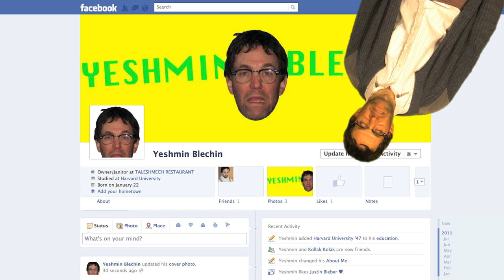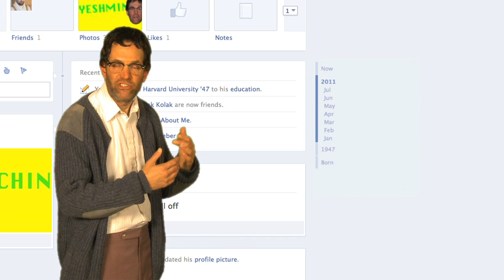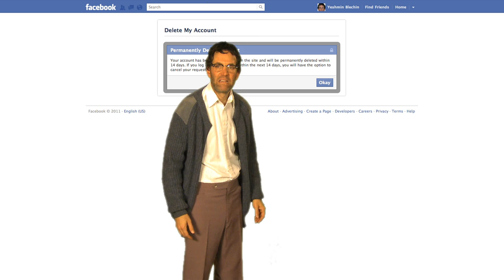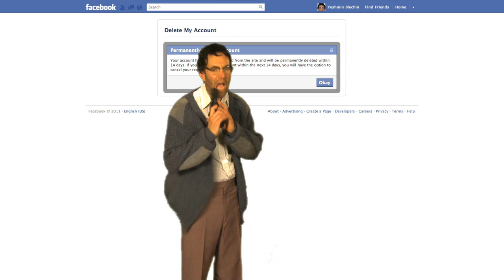Yeshmin's Guide to Facebook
10 Things You Need To Know About The New Facebook:

1. The Ticker isn't actually revealing any new information. It is, though, showing users a lot of information they probably wouldn't have otherwise bothered to look for.

2. Every post you make on a public fan page will show up in all of your friends' Tickers.

3. Check a post's security level before commenting. There is a small icon under each item in your news feed.

4. Be extra mindful when commenting on a public post. All posts from fan pages are public.

5. Your own activity won't show up in your real-time Ticker.

6. The Timeline will be available in a few weeks, but you can enable it now by opting in as a developer.

7. Any post on the Timeline can be hidden from view, deleted from Facebook or changed to be viewable to just some of your friends.

8. With its new class of apps, Facebook is looking for "frictionless" experiences. This means that you'll see fewer dialog boxes asking if you'd like to publish a certain kind of activity to your newsfeed. Be careful!

9. Subscribers are people who sign up to receive your public posts in their news feed. If you've enabled this, anyone who adds you as a friend will automatically first become a subscriber.

10. If you want to defriend someone and prevent them from seeing what you post, you'll have to also block them.

from an article by Mark W. Smith, Detroit Free Press

Camera operator: Lindsey Koens
written, directed & edited by Greg Benson
music courtesy Adobe Soundbooth
images: Creative Commons & Public Domain